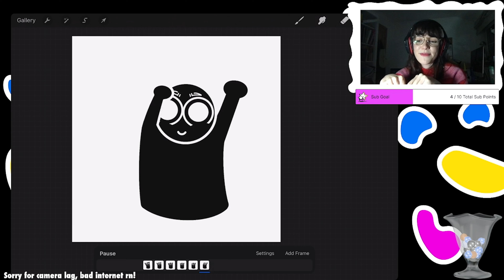3 Years on Twitch | FedUpArt